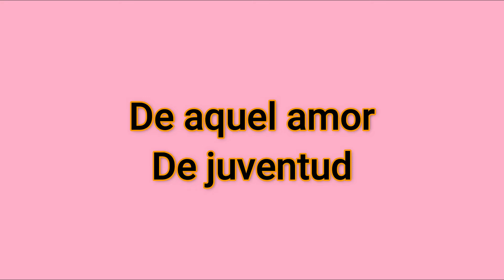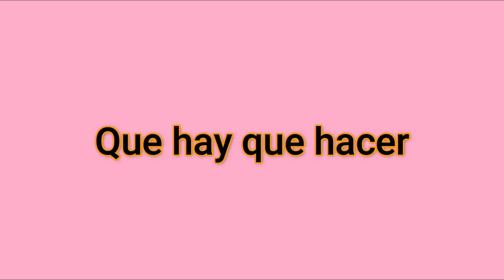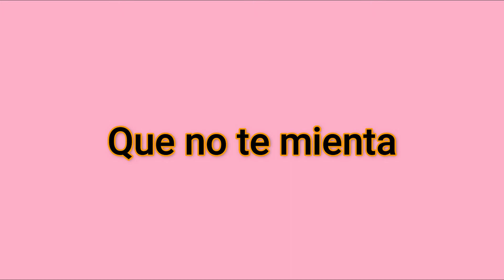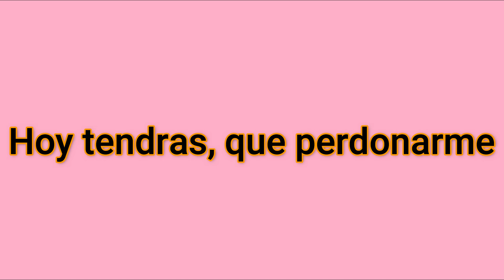Hoy Tendras Que Perdonarme Basilio Karaoke